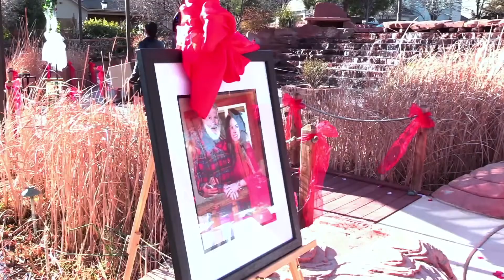Jasmine: Lady In Red Wedding Day Highlights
Some highlights of a very special day, with special people, and a special bride dressed in red.